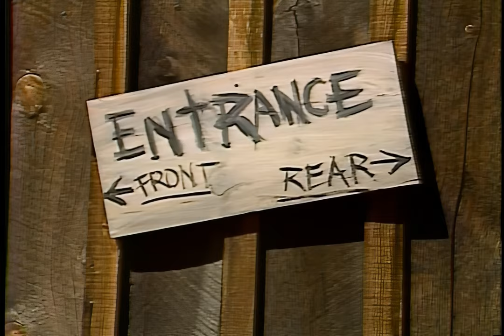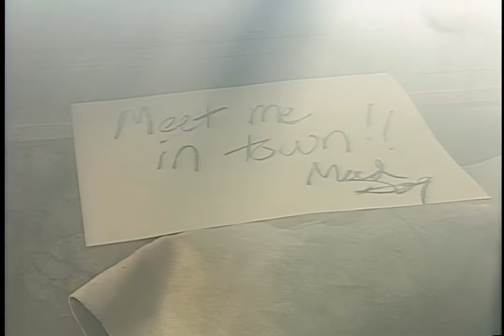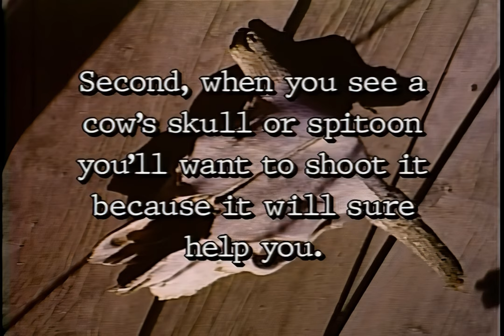American Laser Games - MADDOG MCCREE (full laserdisc content) - Enhanced, 60fps, Upscaled, Audio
This is the full content of the Laserdisc of American Laser Games' MadDog McCree..
It has been enhanced and upscaled to 2880x1920 60fps
Attract mode is in the end of the video!